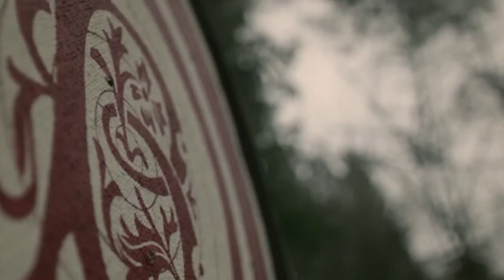Cheryl Blossom (Red Arrow Cinematic Trailer)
I felt after the penultimate episode of Riverdale, that Cheryl Blossom needed her own superhero cinematic trailer.

Song: I Ran (So Far Away) [Epic Trailer Version] by Hidden Citizens.